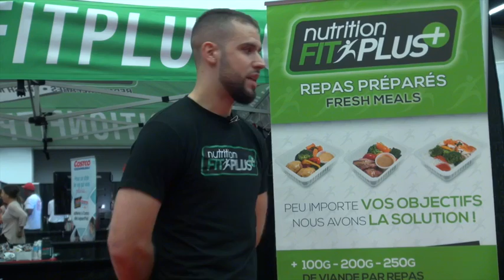Carla DFIT Montréal acteurs sportifs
Le premier Salon de l'Entrainement Physique et du Sport à Montréal, par Carla DFIT

Découvrez des reportages sportifs, des conseils santé, des recettes gourmandes et faciles. Aussi, des exercieces d'entrainement physique à faire dans la rue ou encore chez sois